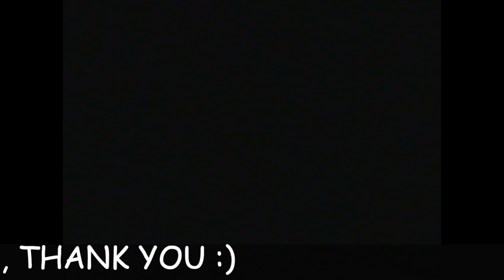DJ DAVID - GERMANY - 1991 DMC World Champion